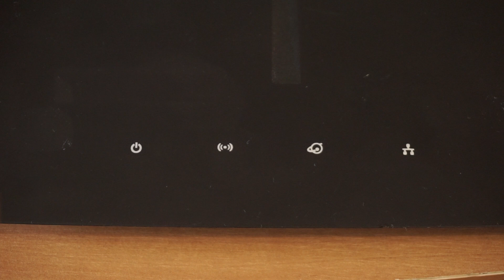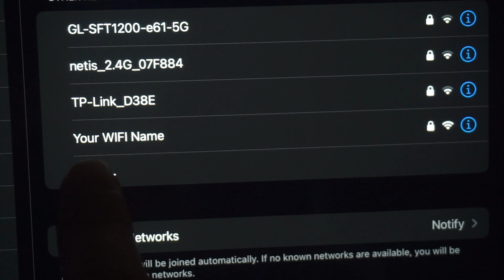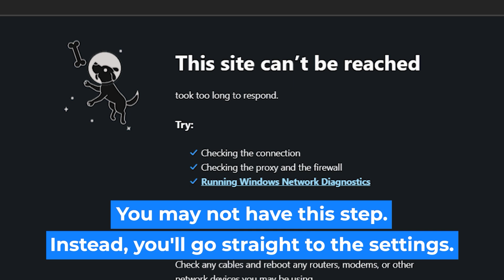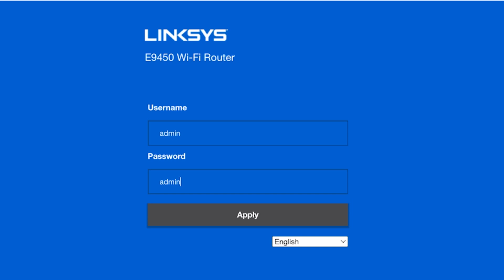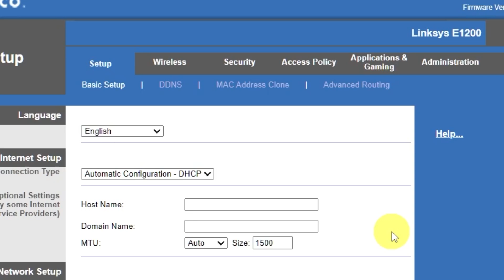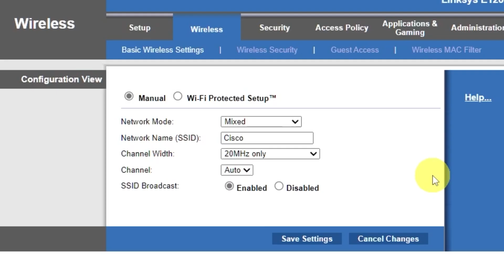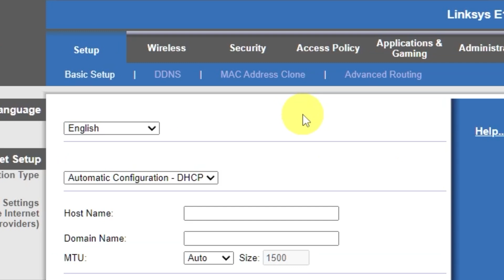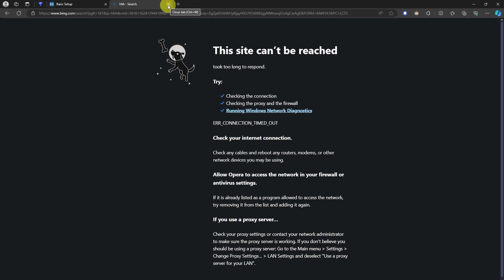✅ How to Set Up CISCO LINKSYS E3000 Router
In this video, I will show you how to set up LINKSYS E3000. First, I will show you in detail how to connect computer to router with ethernet cable. Then  how to login into your routers setting. How to set Wifi Password, how to change WiFi name and password and how to reset a router.

🟡BTC: bc1q6lxzusxt27nl25fwcluw7g72uveat2gr7q4as7
🟡ETH: 0xA93CabcE97Ec2c20fc08382283a2CC95d6579EFB
🟡USDT (TRC20): TANkFPkipQ66cFacAe85PiZSq6cEJfBBRQ
🟡USDT (ERC20): 0xA93CabcE97Ec2c20fc08382283a2CC95d6579EFB

Chapters:
00:00 – Intro
00:19 – Connect the router E3000
01:19 – Reset settings on the router E3000
03:11 - Setup the router E3000